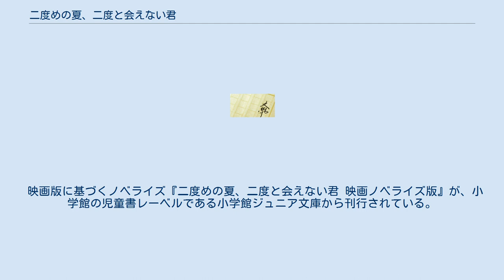二度めの夏、二度と会えない君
『二度めの夏、二度と会えない君』（にどめのなつ、にどとあえないきみ）は、赤城大空による日本のライトノベル。
公式の略称は「ニドナツ」。
イラストはぶーたが担当。
2015年1月にガガガ文庫（小学館）より刊行され、2017年8月に書き下ろし短編を加えた新装版が小学館文庫で刊行された。
 源素水の作画で漫画化され、『ゲッサン』（小学館）にて、2017年1月号から10月号まで連載された。
また、実写映画化され2017年9月に公開された。
 篠原智の通う北高に転校してきた森山燐は生まれつき不治の病を患っていた。
燐は文化祭でライブをするという夢を叶えるためにやってきたと言う。
彼女のバンドのメンバーとして集められたのが、智、人見知りの花京院姫子、残念なイケメンの石田六郎の3人だった。
バンド活動が禁止されている中、生徒会長の菅野瑛子の手助けもあり、文化祭ライブは成功を収めた。
その後の夏のおわり、智は燐に自分の想いを伝える。
だがそれは取り返しのつかない言葉として刻まれ、2人を引き裂いてしまい、そして燐は死んだ。
なぜ、あんなことを言ってしまったのだろう。
もしもやり直せるなら──そう思ったある日、智は半年前、燐と初めて出会った日にタイムリープする。
 やり直すチャンスを手にした智だったが、自分とは組まない方が燐にとって良かったのだと思い、燐を避け続ける。
しかし、しつこく食い下がる燐に根負けし、決意を改める。
ライブをもう一度成功させる、でも今度は絶対に燐に“告白しない”、と。
本当の気持ちを押し隠し、燐と共にメンバーを集め、バンドを始動する智だったが、2度めの人生は1度めとは少しずつ食い違っていく。
燐との関係はぎくしゃくし始め、バンドの活動にも影を落としていく。
 作画は源素水。
『ゲッサン』（小学館）に2017年1月号（2016年12月発売）から2017年10月号（9月発売）まで連載された。
単行本は全2巻が小学館から連載終盤と並行して刊行された。
第1巻は源にとって最初の単行本であった。
原作との違いとして、菅野瑛子が智を好きで、智と燐の2人にからんで三角関係を展開する。
瑛子の恋愛感情に関しては、担当編集者が原作者の赤城に確認しており、それを聞いて方向性が決まっていった。
 2017年9月1日公開。
監督は中西健二、脚本は長谷川康夫。
主演は村上虹郎、吉田円佳（MADOKA）。
その他の出演は加藤玲奈、金城茉奈、山田裕貴、本上まなみ、菊池亜希子ほか。
それぞれの役どころは登場人物の節を参照。
 劇中のバンドのナンバーを、MADOKAをボーカルとするガールズバンドのたんこぶちんが担当している。
 バンダイビジュアルから映像メディアが発売されている。
 映画版に基づくノベライズ『二度めの夏、二度と会えない君 映画ノベライズ版』が、小学館の児童書レーベルである小学館ジュニア文庫から刊行されている。
著者は時海結以。
 劇中歌集アルバムのマッチングバンドスコア。